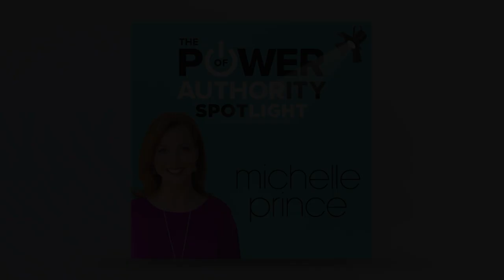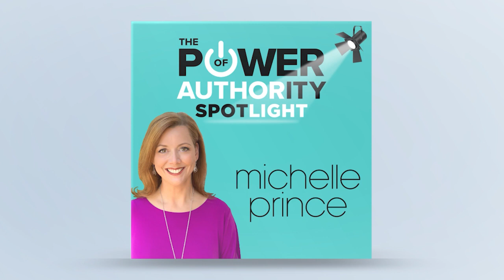[Author Spotlight Series] - Tips for Climate Change Mitigation With David Munson Jr.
David Munson Jr. is the President of Get Real Alliance, which focuses on viewing our planet holistically and providing solutions that secure the evidence and offer a good path for sustainable prosperity. He is a disruptive, active inventor and advocate with ideas to improve the world. David is a published author and wrote the book Get Real: A Positive Solution to Climate Change. As an inventor, he has had success that allowed him not to be constrained by immediate profit needs but to aim higher.

Here’s a glimpse of what you’ll learn:

• David Munson Jr. talks about Get Real: A Positive Solution to Climate Change and its purpose
• Why focus on climate change
• The mission of the Get Real Alliance
• How David is spreading the word about the importance of earth conservation
• Getting to know what FullOfIdeas is all about
• How David leverages his book to build authority

Climate change is a pressing issue that affects the entire planet. So, can we mitigate the effects of climate change?

According to David Munson Jr., climate change is due to the release of greenhouse gases into the atmosphere, including carbon dioxide, produced by human activities such as burning fossil fuels and deforestation. These changes can cause droughts, floods, and wildfires. It is crucial to take action to reduce carbon dioxide emissions to improve the health of the planet and the survival of future generations. He shares his mission of protecting natural habitats and preserving biodiversity to help maintain a healthy ecosystem that can absorb carbon dioxide from the atmosphere.

In this episode of The Power of Authority Spotlight, Michelle Prince welcomes David Munson Jr., President of Get Real Alliance, to discuss ways to mitigate climate change. David talks about Get Real: A Positive Solution to Climate Change and its purpose, the focus on climate change, the Get Real Alliance, and how he is spreading the word about the importance of earth conservation.

Resources mentioned in this episode:

• Get Real: A Positive Solution to Climate Change by David Munson Jr.
• The Survival of Civilization Depends Upon Our Solving Three Problems: Carbon Dioxide, Investment Money and Population by John D. Hamaker and Donald A. Weaver
• The Power of Authority: How to Get the Revenue, Respect & Results You Deserve by Authoring a Book by Michelle Prince

At Performance Publishing Group, we provide top-quality, comprehensive book publishing services for soon-to-be authors.

Led by best-selling author Michelle Prince, the Performance Publishing team has helped hundreds of people realize their dream of becoming an author.

As a partner publisher, we can offer you more than just expert guidance — we want to make sure you get the book of your dreams and reap the rewards.

To learn more about Performance Publishing Group, go to performancepublishinggroup.com.